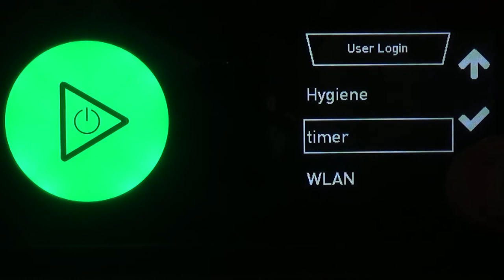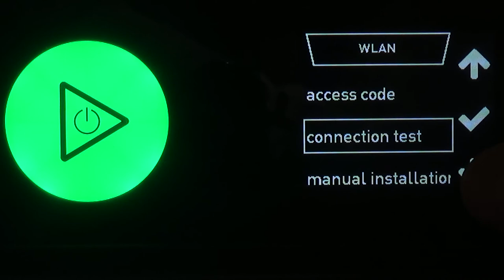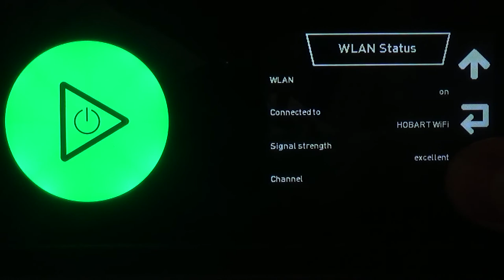How to connect your HOBART dishwasher with WiFi (SMARTCONNECT app)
This video shows you step by step how to connect your 2018 generation glass- or dishwasher to your own WiFi network. At the end of the installation, you will see the necessary machine code to finally be able to connect your dishwasher with the HOBART SMARTCONNECT app.